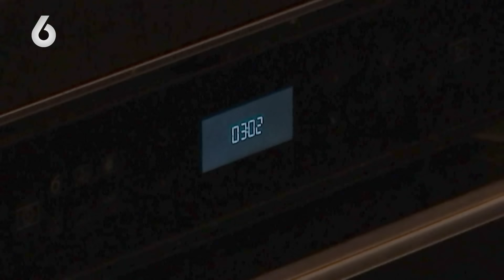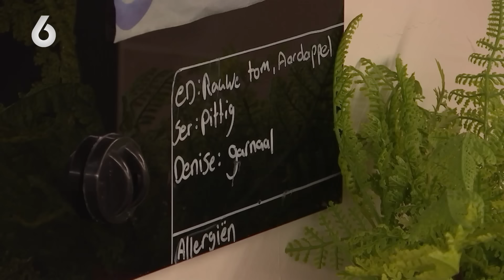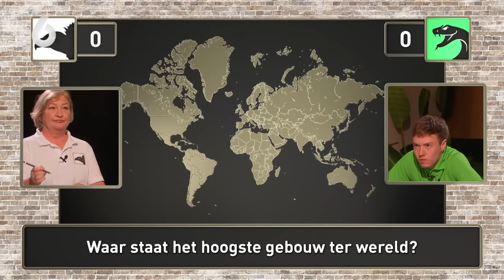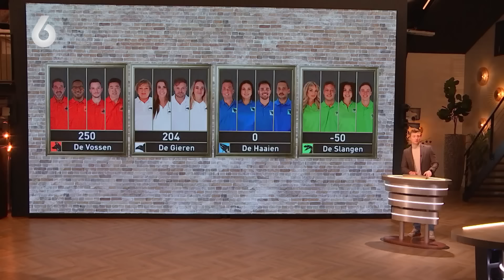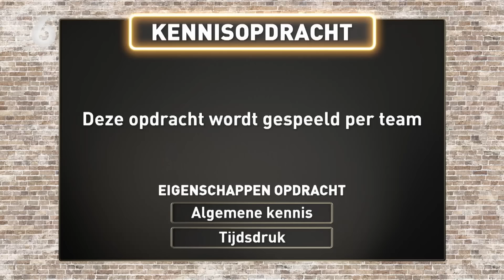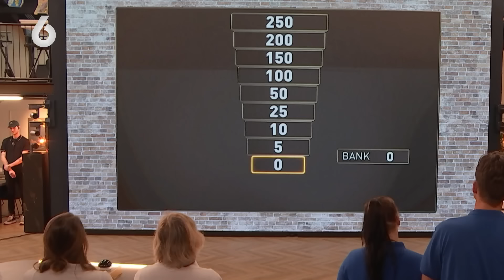Het gaat er PITTIG aan toe in het team van Mary! | De Bondgenoten